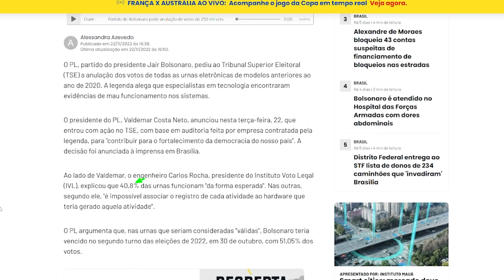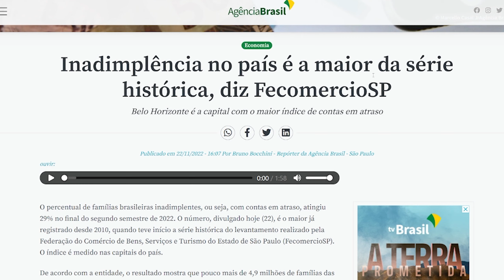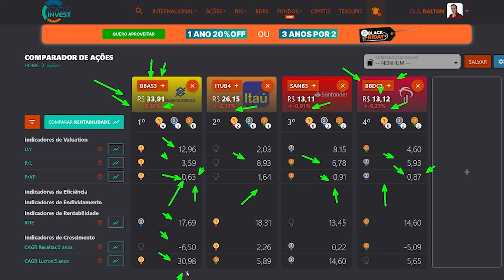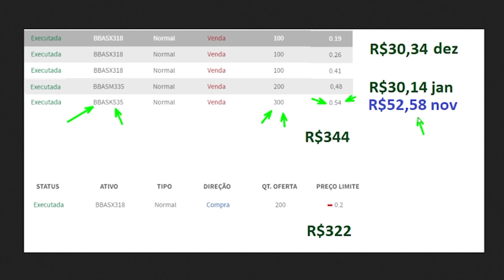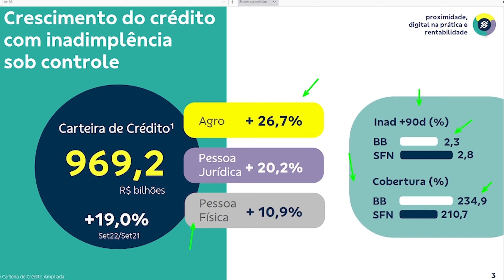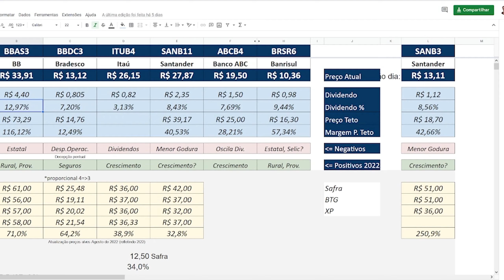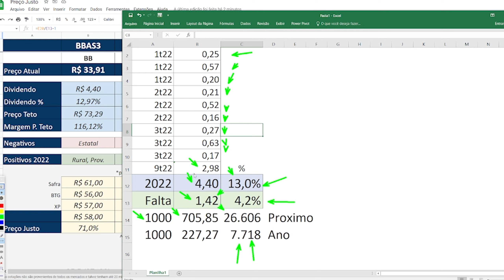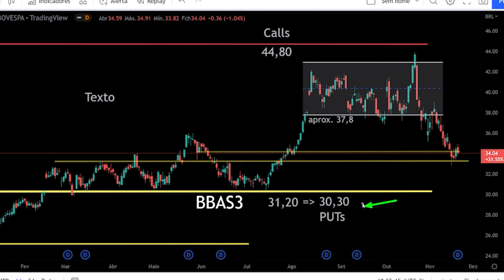BBAS3 BANCO DO BRASIL DIVIDENDOS DO PRÓXIMO ANUNCIO, FICOU BARATO AS AÇÕES? SEPARE RISCO DE RUIDO!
Ações do Banco do Brasil  BBAS3 tem dividendos e as ações vem em seguidas quedas ficou barato finalmente? Separe risco de ruído

Vendi Calls e Puts fazendo dividendo sintetico com BBAS3 nesse periodo

00:00 Introdução
00:23 BUG de Edição
01:46 Inadimplência
02:29 BBAS3 x BBDC3 x ITUB4 x SANB3
03:53 Calls e Puts Dividendo Adicional com BBAS3
06:05 BBAS3 e Dividendos
09:22 Cenário para BBAS3

🚨 AGF+ Black Friday: Promoção do AGF+ 2 anos pelo Preço de 1
Teste 30 dias plataforma aprovada por Barsi, tem preço teto e mais